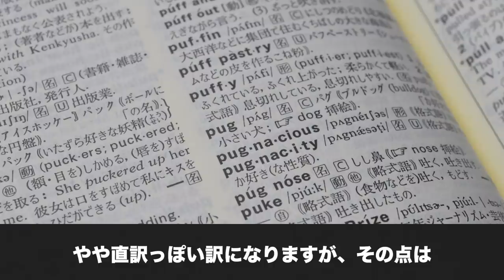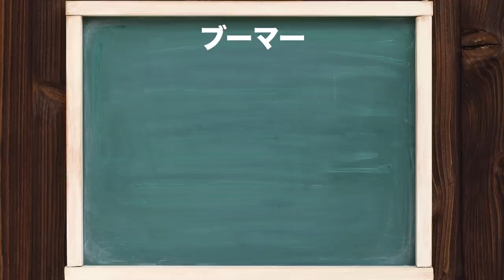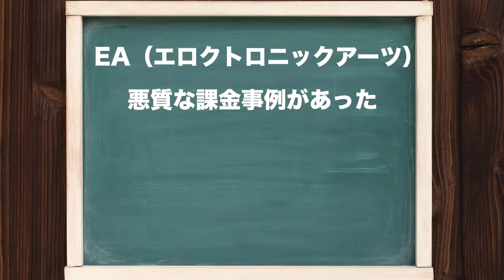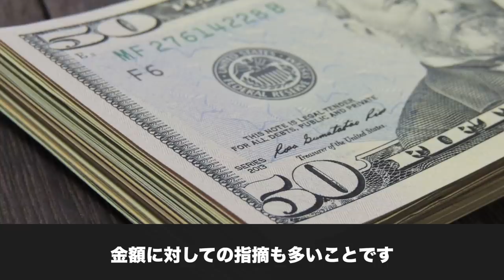【海外の反応】未完成で詐欺？剣盾の有料DLCは海外で批判殺到だった！ゲームフリークの評判がガタ落ち？！【ポケットモンスター ソード・シールド】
日本でのDLC批判は探さないと見つからないレベルでしたが、海外は本当に批判が多かったです。（日本でも批判ツイートはバズってましたけど、それ以上に）

バグへの言及は非常に少なかったです。

もちろん海外でも喜んでいる人もいたのですが、そこの違いが面白かったですね。

パッと見た限りでは、ラッキー・ゾロア・ガブリアスの復活が特に喜ばれていました。いろいろ違いがあって面白いです。